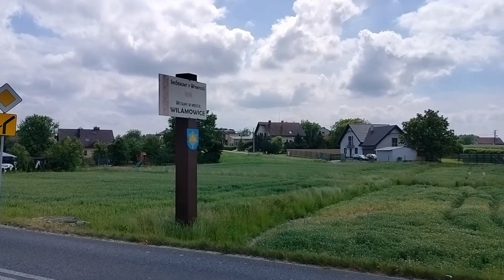Wilamowice. Jak wyglądają Wilamowice - miasto z własnym językiem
Wilamowice ( po Wilamowsku - Wymysoü ). Niewielkie miasto bo liczące zaledwie 3150 osób w województwie Śląskim niedaleko Bielska - Białej. Wilamowice to miasto, które ma coś czego próżno szukać w innych miejscowościach w Polsce. Mianowicie miasto to zamieszkuje grupa etnograficzna germańskiego pochodzenia, która posiada własny język, strój i tradycję - nazywamy ich Wilamowianie, natomiast mieszkańcy, którzy nie do końca się utożsamiają z rdzennymi mieszkańcami to Wilamowiczanie. Sama miejscowość to w zasadzie Rynek w centrum i wiele dróg, wzdłuż których mieszkańcy mają pobudowane domy. Jadąc od strony Brzeszcz widać na tle miasta góry czyli Beskidy. Są tutaj także świetne miejscówki ze stawami oraz różne ciekawe ścieżki pomiędzy polami uprawnymi. Nawet pasjonaci urbexu znajdą tutaj coś ciekawego. Jak wyglądają Wilamowice? Zapraszam na krótkie video lub osobiście odwiedzić :-) Pozdrawiam wszystkich oglądających 3 razy.